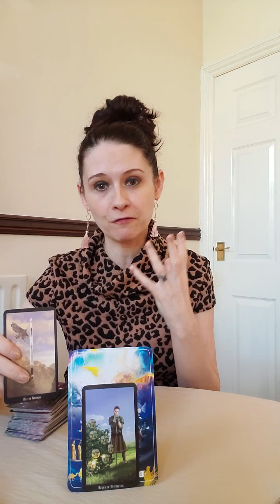ARIES June 2020 🔥 Great Change And Transformation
💛 Witches Tarot
💛 Angel Affirmations